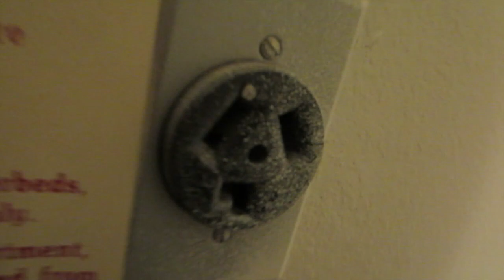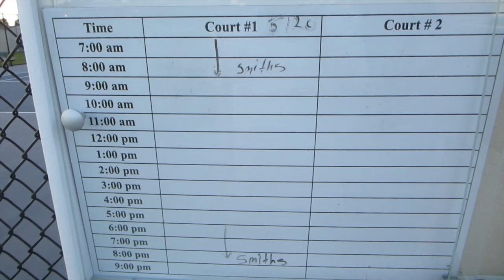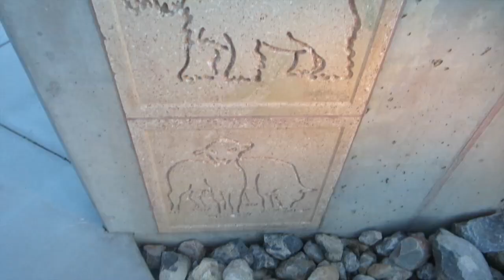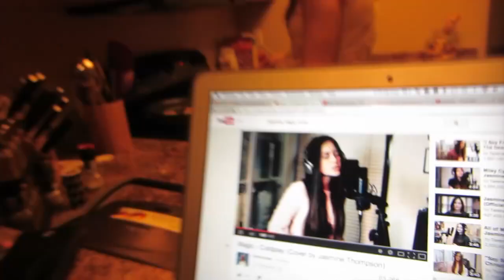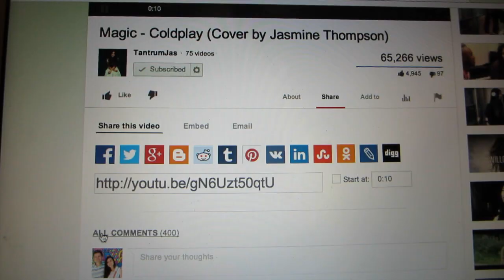SPINNING WHEEL OF DEATH!! (DAY - 141)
WHO DARES TO RIDE THE WHEEL?!
SEND US YOUR ART FOR THE SAMIKA WALL!